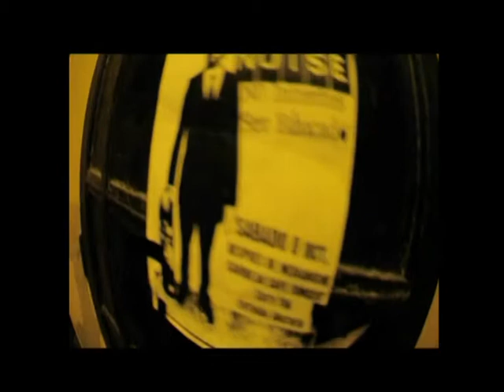Noise - Enchufados Solitarios - Caribean Pub 08/octubre